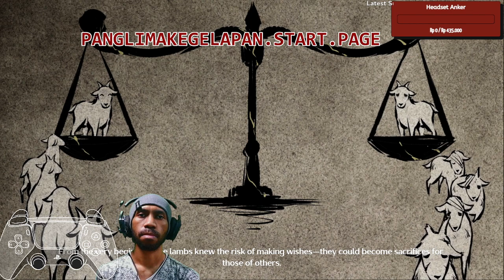Guessing Scar Story🧐🧐🧐 [WuWa Moments]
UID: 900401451